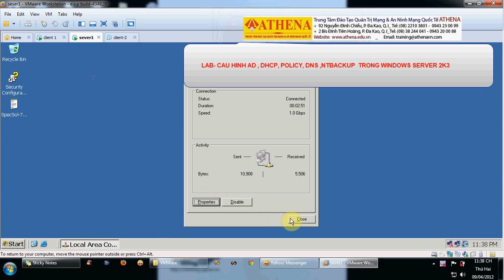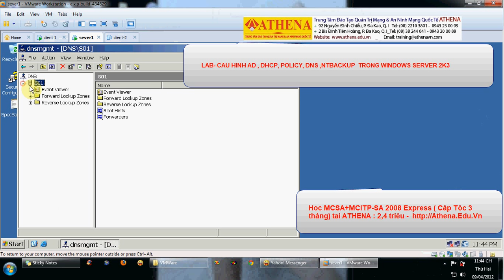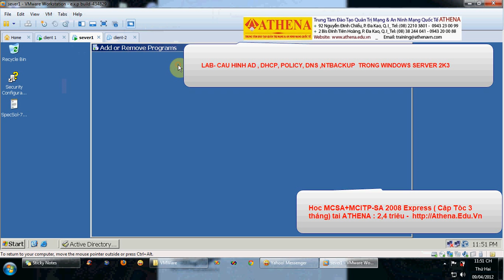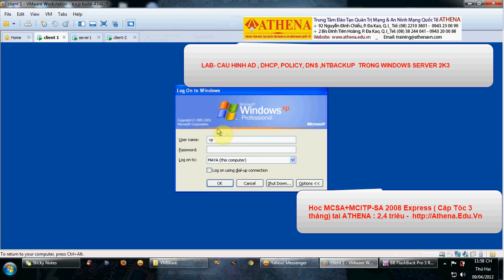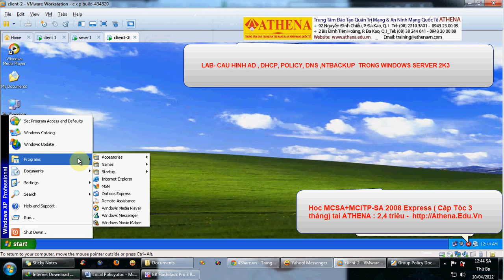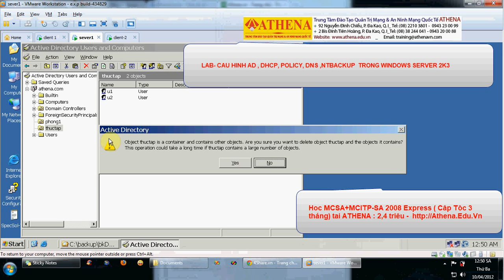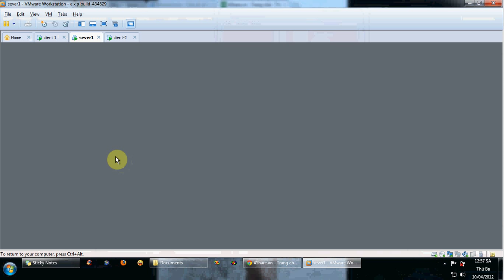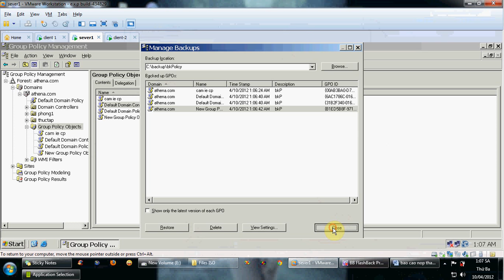Athena Lab MCSA 2k3 Cai Dat AD DHCP Policy DNS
Cai-Dat-AD-DHCP-Policy-DNS